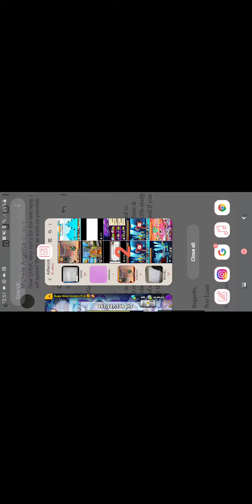sugar glass cookie ft. soothing music🦋♥️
Recorded game, first time Sugar Glass Cookie run on my device.